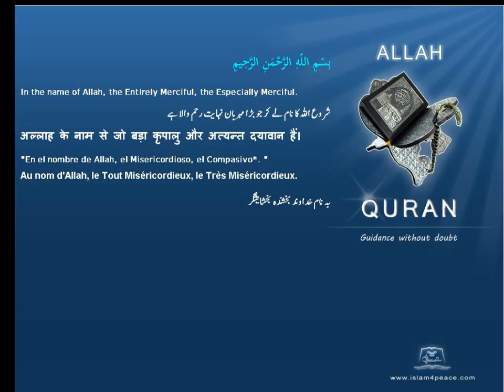مختلف قسم کے Diversity قرآن مجید اردوموضوع کے ساتھ